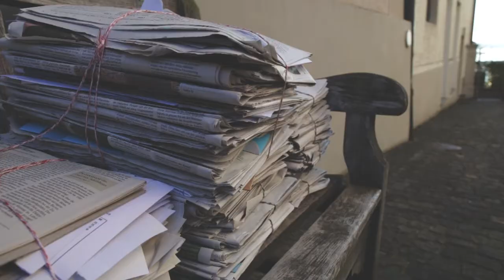Wunder. Schöne. Welt.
Optical Flow Test